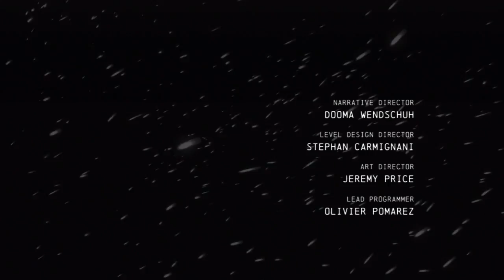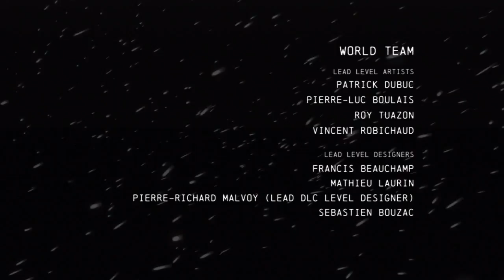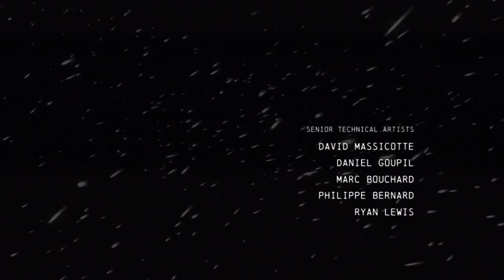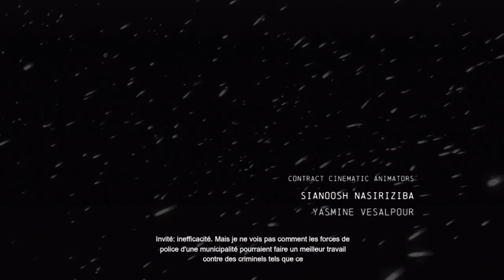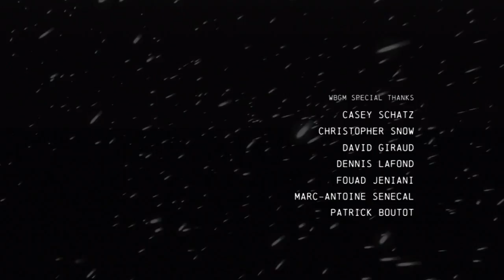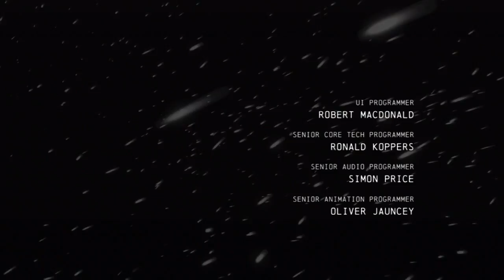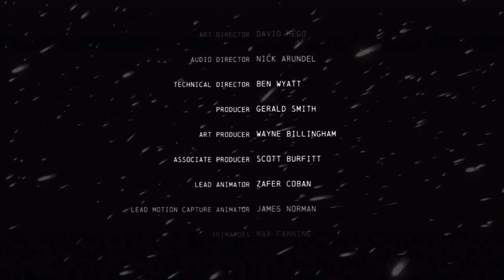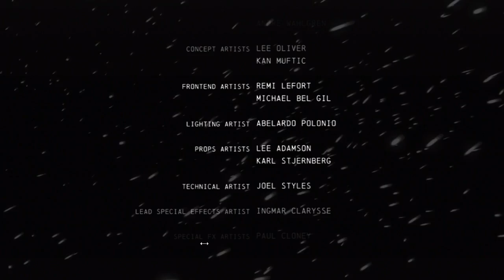Batman Arkham Origins - L'intégrale (Ending Part2) [FR]